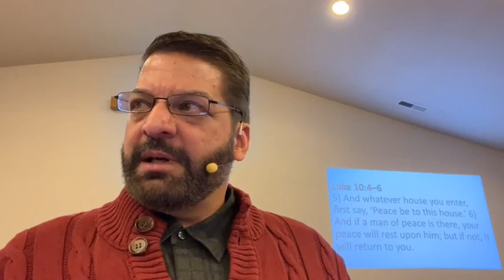Peace (2 Thessalonians 3:6-18)